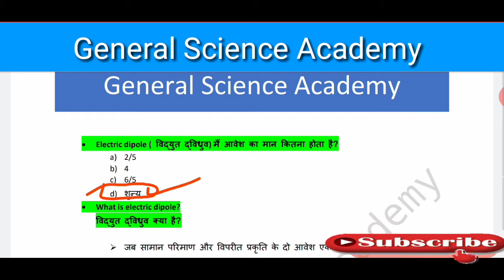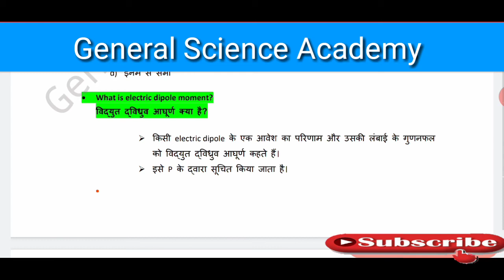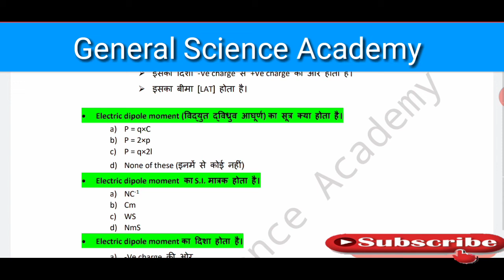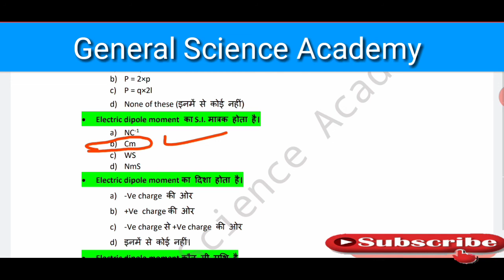Class 12th Physics का V.V.I. objective type question व्याख्या के साथ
Class 12th science all subject objective type question with explanation

Class 12 Physics का vvi objective type question electrostatics का electric field and electric field lines video